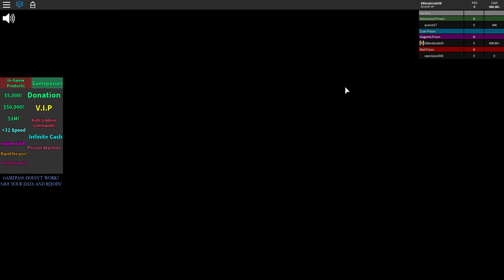Roblox Prison Tycoon Part 2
Follow on twitter -XSlenderxGirlX